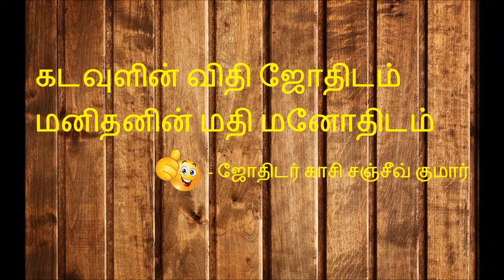இன்று என்ன நினைப்பீர்கள் ? 26-11-2016